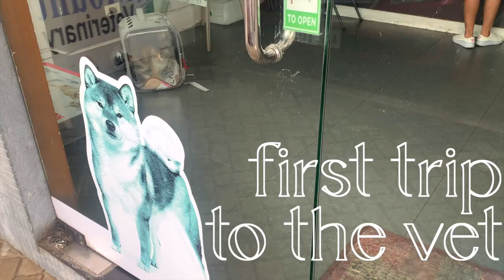i adopted a kitten... or 5 minutes of my kitten sleeping like a dork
we got atticus, our golden retriever, a little sister, and her name is arrietty 🍄 since atticus' name came from how to kill a mockingbird, we decided to name her arrietty after the borrowers book and the studio ghibli film :)

come say hi to both atticus and arrietty on instagram at @withatticus and @witharrietty!